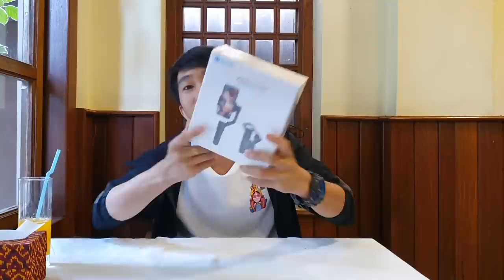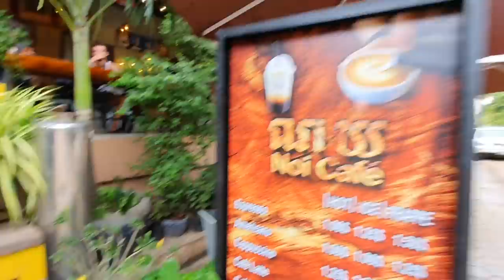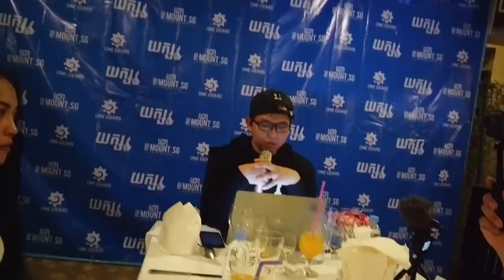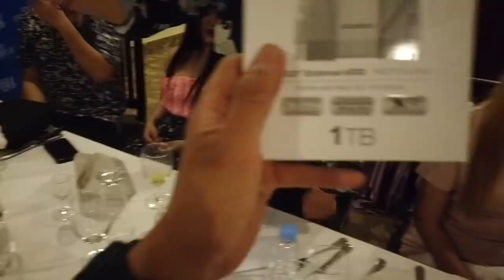៤ថ្ងៃនៅសៀមរាប😝 [Bunleng Vlog]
ទៅដើរលេងផង​ រៀនយកបទពិសោធន៍ថ្មីៗផង!!! ហាហា!សប្បាយខប់ៗៗ!!!😝

Editing/Gaming PC: V-Tech Gaming Center
GoPro mounts: Pro Mounts Cambodia
Camera Vlog: Leng kheang / ឡេងឃាង / Samsung Galaxy Note10+